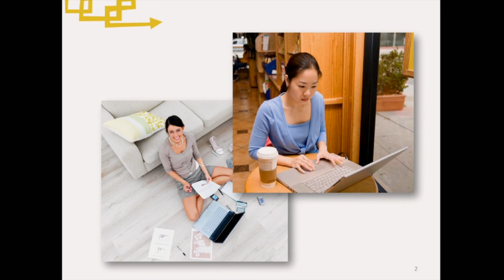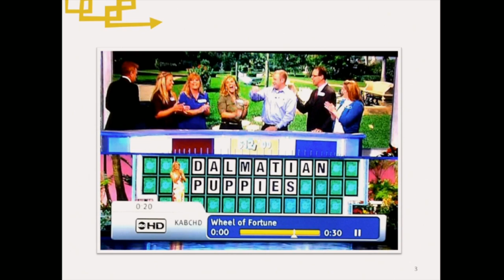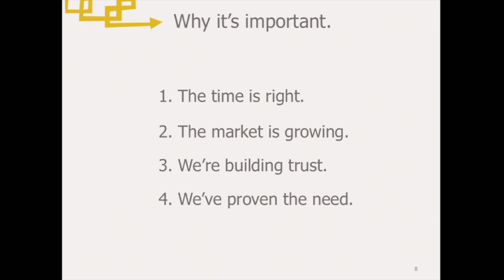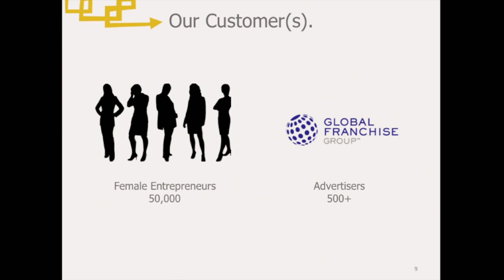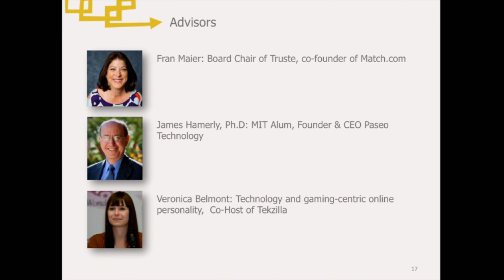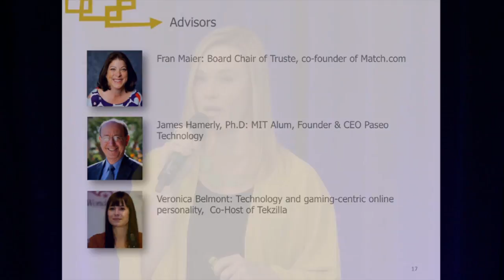ChicCEO | CROWDFUNDxWomen | Singularity University